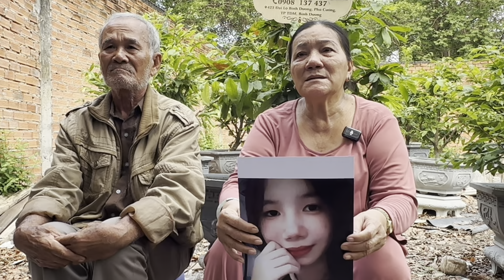Thiếu nữ 16 tuổi mồ côi cha từ nhỏ bỏ nhà đi ông bà ngoại khóc nghẹn đi tìm cháu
Chào mừng quý vị và các bạn đến với kênh  " YÊN NGÂN TV", với tiêu chí luôn mang lại những video hay và ý nghĩa về cuộc sống thường nhật, xung quanh chúng ta để cùng nhau suy ngẫm, thư giãn và giải trí sau những bộn bề cuộc sống. Rất mong được sự ủng hộ của quý vị và các bạn